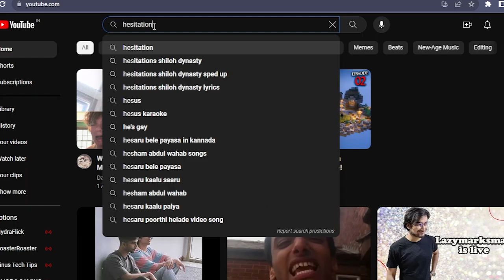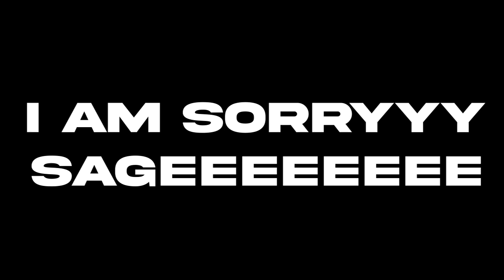Best Sage player in the Earth 🗿🗿 | Frostela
Yes, you heard right. I am the best Sage player In the whole Earth 🗿🗿.

Watch me live stream every day at night on youtube.

Pc Specs =
1) I3 9th gen
2) 1050 ti
3) 240 gb SSD
4)1 Tb HDD
5)Red Gear cosmo 7.1 headphone / MI earphone
6)Zeb Transformer keyboard, RedGear mouse
and yeah :)

About me -
Mainak Das
18+
Class 12 (Boards Done)
Kolkata, India

Support (GPay/UPI ID)= mayadas84hlr@okicici

Nutroid SMP Ip = mc.nutroid.in

cyaaaa

#12 hours stream
#12 hours op